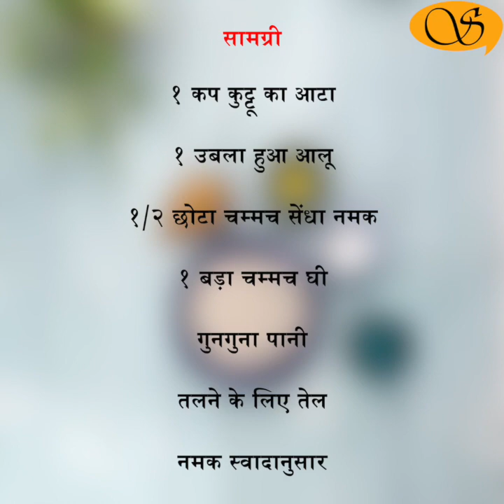Kuttu ki Puri/कुट्टू की पूरी/व्रत का आहार- बेहद आसान और स्वादिष्ट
Kuttu ki Puri
Kuttu ka atta also known as Buckwheat flour is extracted from a fruit seed of Fagopyrum esculentum plant. This gluten free flour is cultivated as a grain like seed, which is widely consumed throughout Asia and European countries. Kuttu ka atta is loaded with proteins but does not contain a high number of calories and is digested easier than wheat flour. It is gluten-free and aids improved absorption of other nutrients. This increases the speed of metabolism. Also, its glycemic index is low which is another factor that can aid weight loss. Another nutrient that buckwheat flour is packed with is fibre. It helps in influencing the gastrointestinal hormones that aid improved digestion. This can be extremely helpful to those who experience bloating and indigestion. Kuttu ka Atta is consumed during fasting in India to give that extra nutrition. The pooris are eaten with Potato curry. These Pooris are very easy to make and taste really good.

Ingredients
1 Cup Buckwheat flour १ कप कुट्टू का आटा
1 Boiled Potato १ उबला हुआ आलू
½ tsp Rock Salt १/२ छोटा चम्मच सेंधा नमक
1 tbsp Ghee १ बड़ा चम्मच घी
Warm Water गुनगुना पानी
Oil to fry तलने के लिए तेल